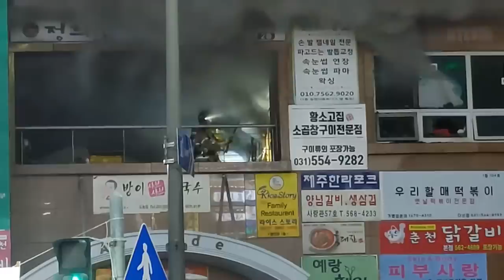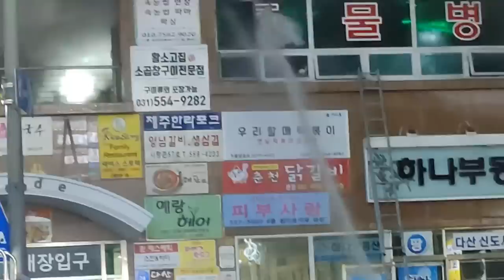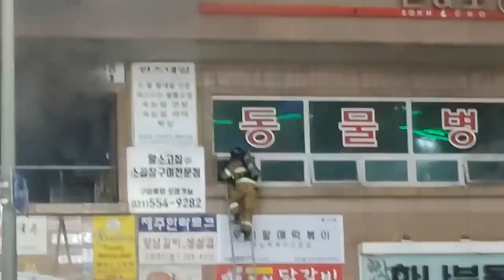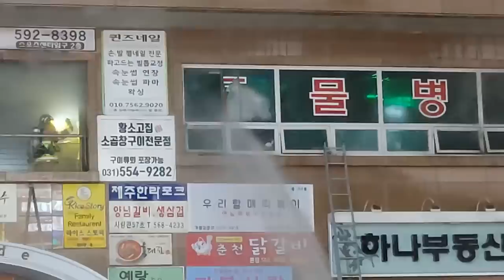미치겠습니다...집과 차가 없어졌어요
나한테 이런일이 일어나다니